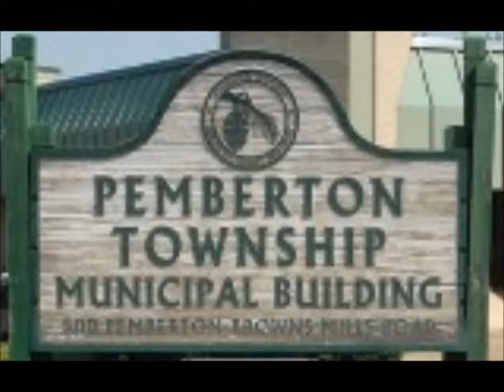10 21 2015 Part 2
Pemberton Township Council Meeting
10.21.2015